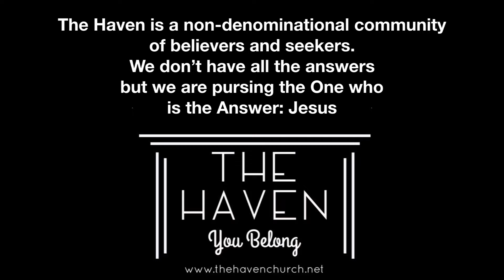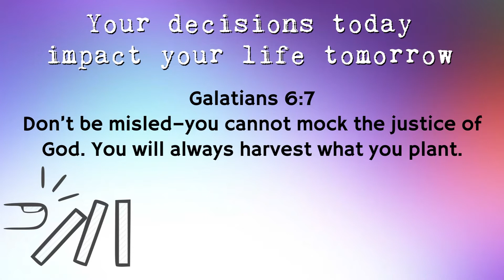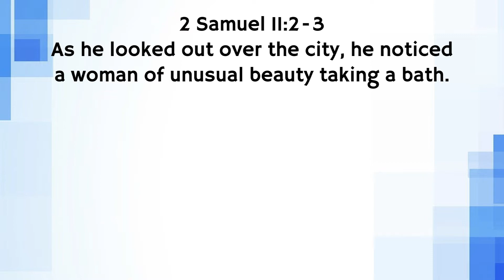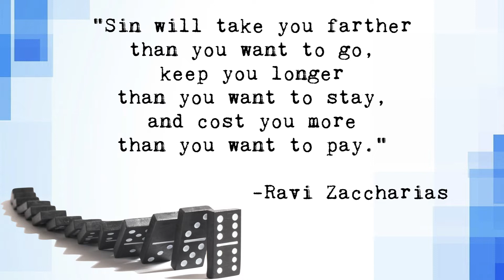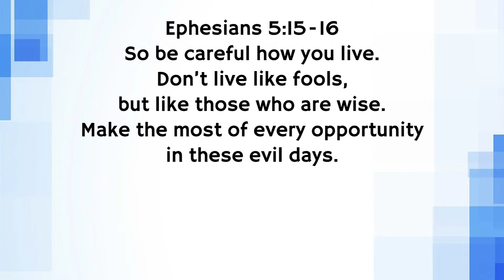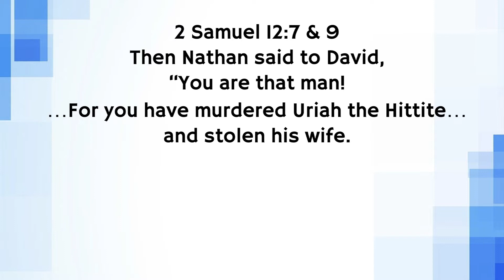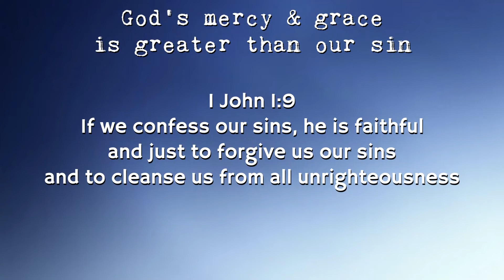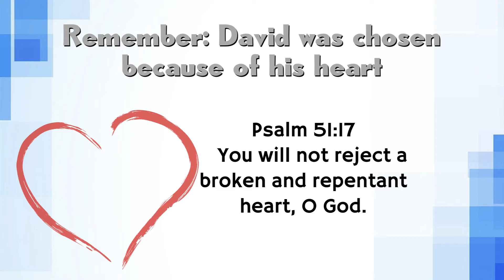The Haven NJ July 21st 2018 Summer Blockbusters Part 3: The Domino Effect